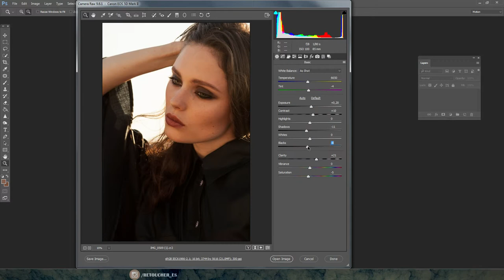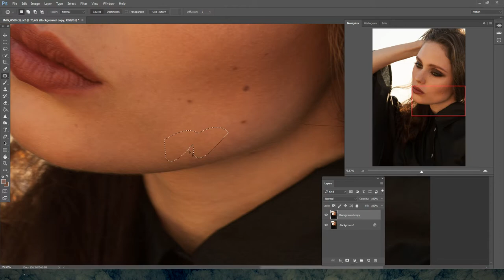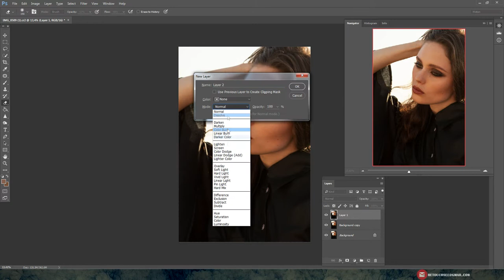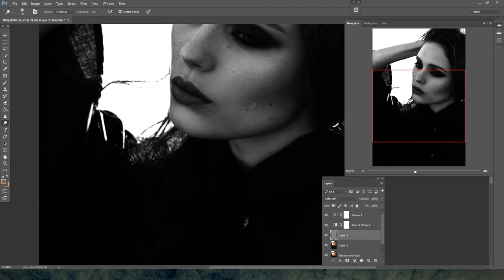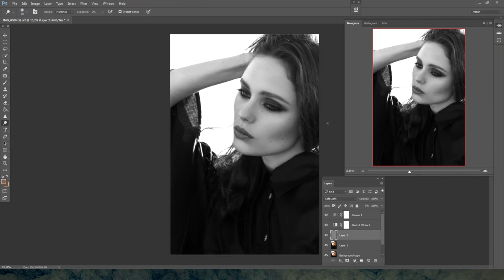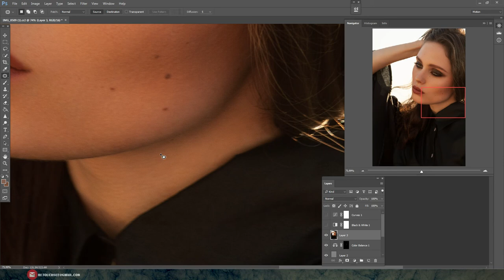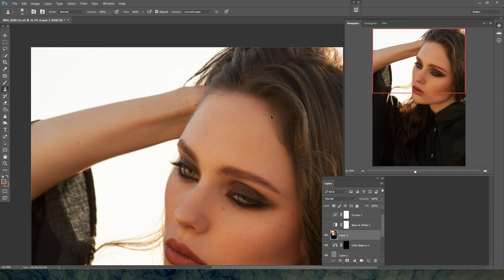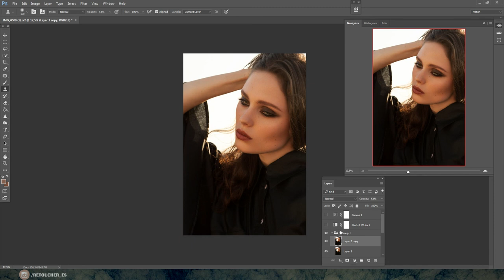BEAUTY IMAGE. Speed dodge&burn retouch. Retoucher Yevgenija Stypka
It's 2017 and you still haven't mastered High-End retouch? Everything you might have missed is one "click" away from you right now.
Detailed explanation of every step, hints and pro's tips. Wide choose of lessons, with different approaches, techniques and goals. Also there is an option to order exclusive lesson based on your reference, which will reveal moments that you will point out. Complex retouch of beauty portrait, fashion/editorial.
Photographer Alex Croft
Retouching Yevgenija Stypka